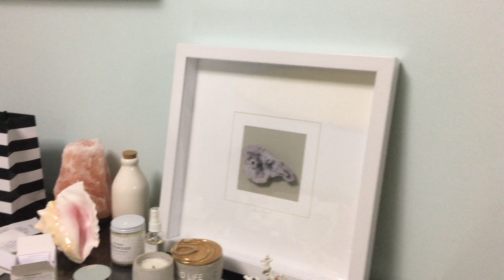Vlog 2 | Getting my hair done & going to Europe for the summer?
Hello my lovelies! I can't wait for you guys to see what I have in store for future videos on this channel! Till then, I hope you guys enjoy this quick little vlog. Thank you all for stopping by -Kristina ♥

-Shop my wardrobe on the app Depop @kstojanoska